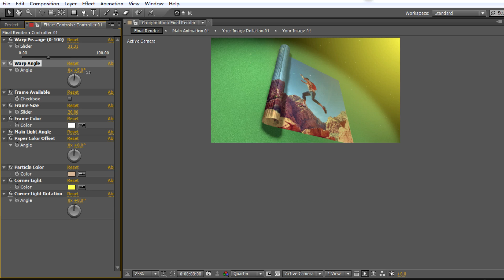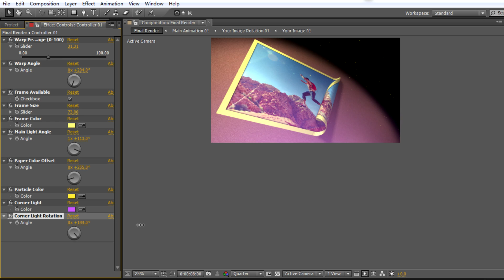3D Warp Toolkit 1080P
Hello everyone,this time I present you 3D Warp Toolkit.

The preview video can be divided into two parts.

The first part is a example video I create with the help of 3D Warp Toolkit.

The second part is my manipulation of 3D Warp Toolkit.

3D Warp Toolkit is a very powerful tool for creating 3D warp and fold/unfold effects.

Features:
No third-party plugin needed
Download zip include 2 projects
3D Warp Toolkit
The preview example project
Compatible with all language of After Effect
PDF and Video help files included

Requirement:
After effects CS5 or later version